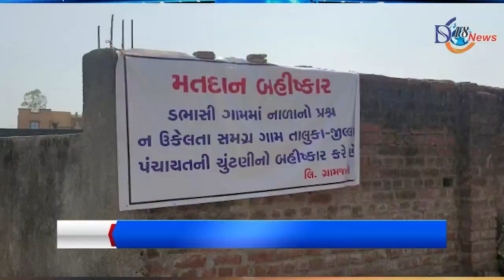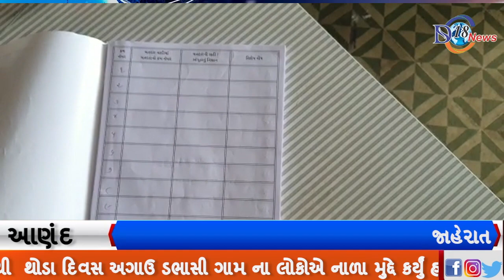આણંદ જિલ્લા ના બોરસદ તાલુકા ના ડભાસી ગામ એ કર્યો ચૂંટણી બહિષ્કાર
આણંદ

 જિલ્લા ના બોરસદ તાલુકા ના ડભાસી ગામ એ કર્યો ચૂંટણી બહિષ્કાર

૩૯૨૪ મતદારો નહી કરે મતદાન

૧ વાગ્યા સુધી એક પણ મત હજી પડ્યો નથી

થોડા દિવસ અગાઉ ડભાસી ગામ ના લોકોએ નાળા મુદ્દે કર્યું હતા રસ્તા રોકો આંદોલન

પોલીસ એ આ આંદોલન માં 86 લોકો સામે કરી હતી કાયદેસર ની કાર્યવાહી

પોલીસે કરેલ કાર્યવાહી અને નાળાની માંગ સાથે મુદ્દે ડભાસી ગામ લોકો એ કર્યો મતદાન બહિષ્કાર

બોચાસણ-૭ જી.પંચાયત અને વેહરા- ૨૦ તા.પંચાયત બેઠક હેઠળ આવેછે ડભાસી ગામ